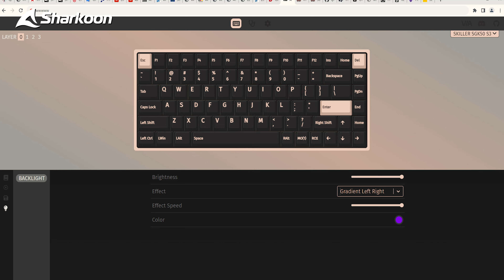Sharkoon SGK50 S3 Barebone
When it comes to customization, no limits have been set for the SKILLER SGK50 S3 Barebone. The hot-swappable gaming keyboard with its cleverly designed 75 percent layout comes completely without any pre-installed switches or keycaps. Thanks to its support of the open-source software QMK and VIA, even the most fundamental aspects of the keyboard can be completely customized. A double-layer silicone damping and a positioning plate made of polycarbonate ensure a rich sound and an evenly diffused illumination.

Complete Personalization
The SKILLER SGK50 S3 Barebone is supplied without switches or keycaps, allowing for the maximum possibilities of customization. The keyboard can be installed with almost any commercially available switches and be fitted with keycaps made of a material that suits the user's taste. Thanks to a clever PCB and the included positioning plates, all ANSI and ISO layouts are covered regardless of the language.